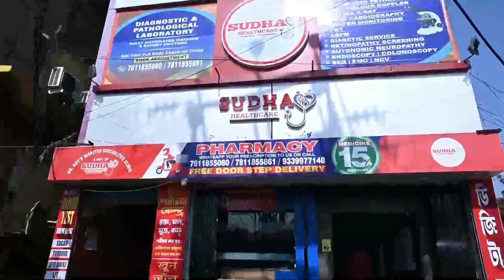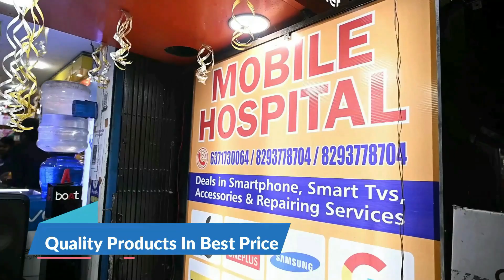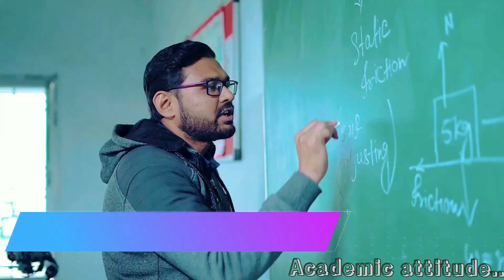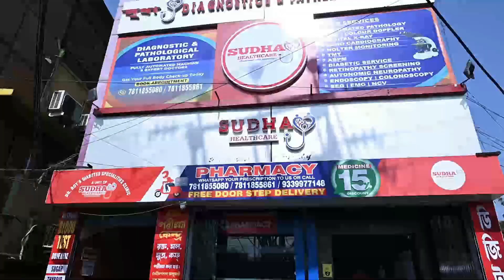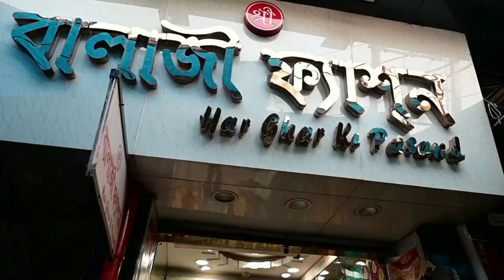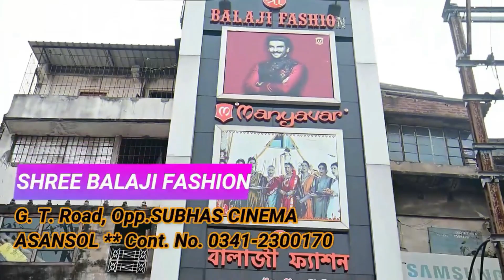College student dies of dengue in Asansol / A man climbed on to a rail overhead pole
College student dies of dengue in Asansol
A man climbed on to a rail overhead pole
dengue in asansol
rangania para me dengu se ek ki mout
asansol railway overhead poll par chada ek wekti
asansol thok bazar kalipahari hoga shift ?
asansol aaj ka news
khabar asansol today
asansol khabar
news prahar today
asansol local news